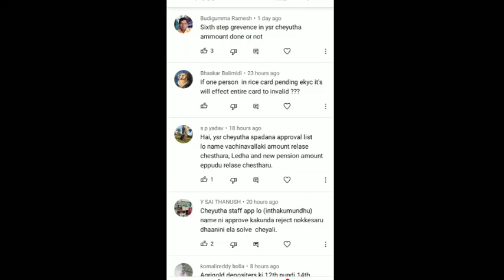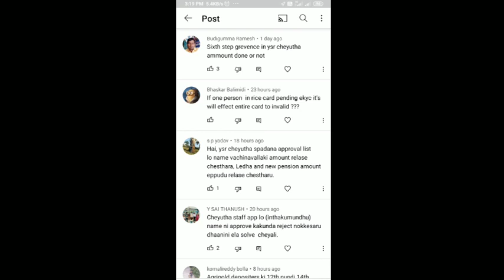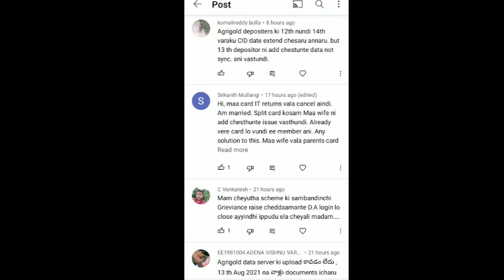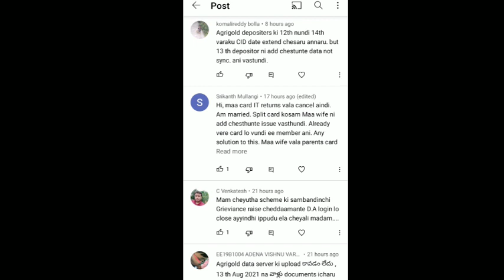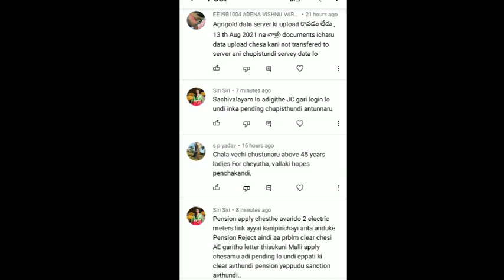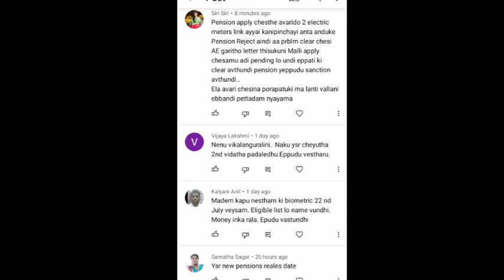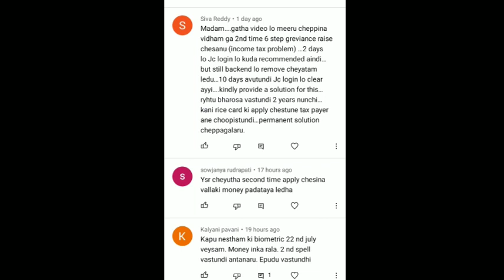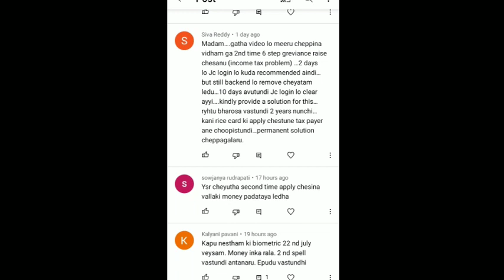ప్రభుత్వపథకాల పై మీకున్న సందేహాలు మా సమాధానాలు-Ap schemes -Comment session 14/08/2021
Latest updates on ap schemes like ysr cheyutha,ysr bhima,vahanamitra,kapu nestham and ysr pension Kanuka etc,
comment session -20/07/2021

queries 🙄